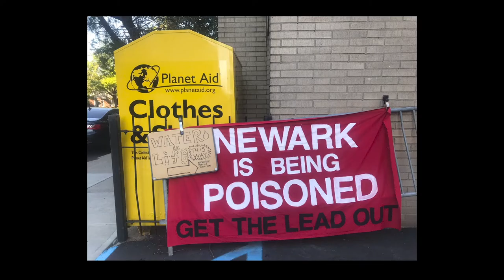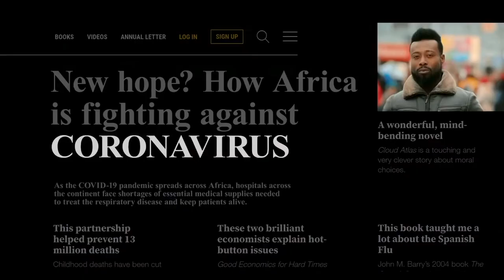New Jersey Commissioner Judith Persichilli: Rutgers Nursing Alumni Profile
New Jersey Commissioner of Health Judith Persichilli, an alumna of Rutgers School of Nursing, is the first nurse to serve in that role. On November 4, 2022, she was inducted into the Rutgers Hall of Distinguished Alumni, the university's highest alumni honor. Watch as she discusses the value of her education as a Rutgers Nurse (BS in Nursing 1976).

Video by: Ace Frianeza